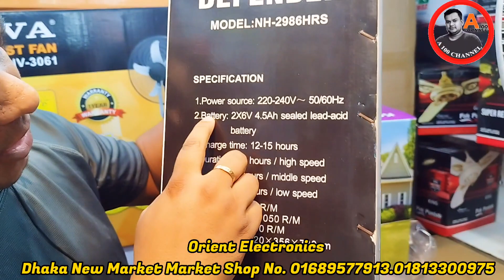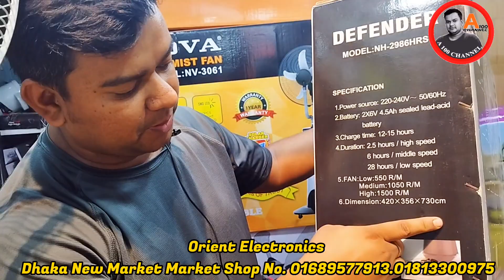অরজিনাল রিচার্জেবল ফ্যান। পাইকারি দামে কিনুন।Defender/Kennedy Charger fan price in bd.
Orient Electronics Dhaka New Market Shop.412.Call.☎️ imo.Whp.01689577913. 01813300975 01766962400
Defender fan 2986
Kennedy fan 2926